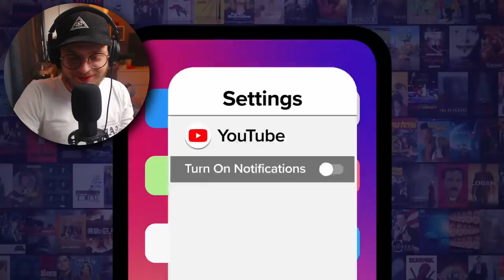I Can't Believe These Are MYTHS!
Hello, my babies! Welcome back to another Episode! I'm your host Luca and in today's video, we're going to be reactingto Top 10 Common Science Myths Debunked

-  Luca x